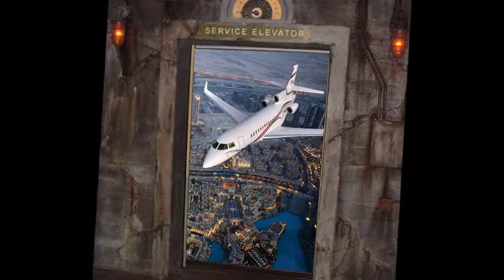"El Descensor" labuenasombra - "My Way" Herman Brood + Frank Sinatra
«My Way» («A mi manera») es una canción popular adaptada al inglés por Paul Anka, en 1969, basada en la canción francesa «Comme d'habitude», escrita por Claude François y Jacques Revaux, con letra en francés de Claude François y Gilles Thibaut. La versión en inglés solo mantiene la melodía de la canción, ya que la letra fue reescrita por Paul Anka y es totalmente diferente de la original en francés. Su primera interpretación fue realizada por Frank Sinatra en el disco My Way del año 1969.
Hermanus "Herman" Brood (5 November 1946 – 11 July 2001) was a Dutch musician and painter. As a musician he achieved artistic and commercial success in the 1970s and 1980s, and was called "the greatest and only Dutch rock 'n' roll star".Later in life he started a successful career as a painter.
Known for his hedonistic lifestyle of "sex, drugs and rock 'n' roll", Brood was an enfant terrible and a cultural figure whose suicide by jumping from a hotel roof, apparently influenced by a failure to kick his drug and alcohol habit, strengthened his controversial status; according to a poll organized to celebrate fifty years of Dutch popular music, it was the most significant event in its history.
Francis Albert Sinatra, más conocido cómo Frank Sinatra (Hoboken, 12  diciembre  1915-Los Ángeles, 14 mayo 1998), fue un cantante y actor estadounidense. Francis Albert Sinatra (December 12, 1915 – May 14, 1998) was an American singer, actor, and producer who was one of the most popular and influential musical artists of the 20th century.